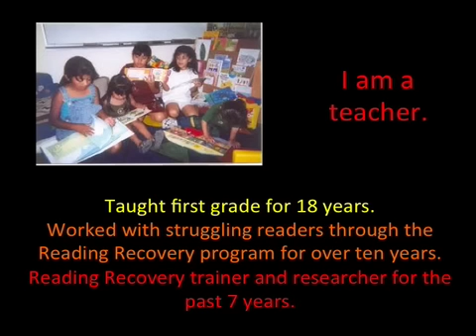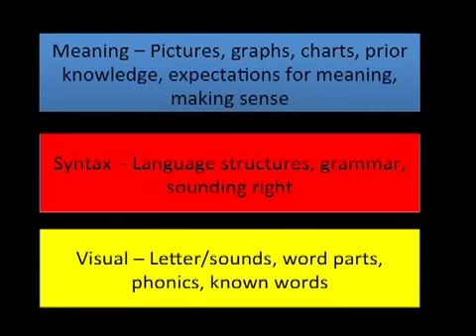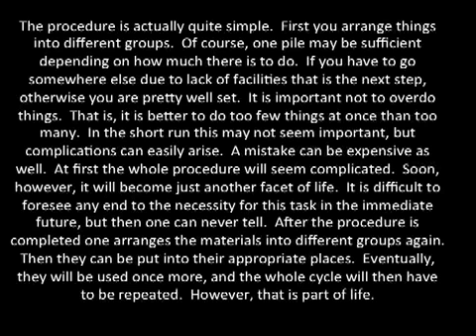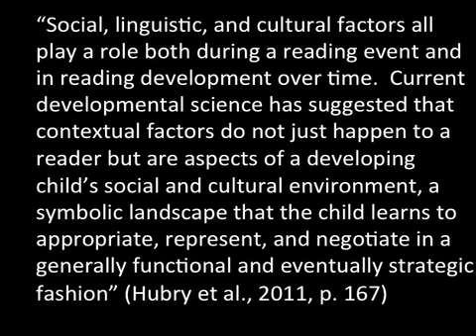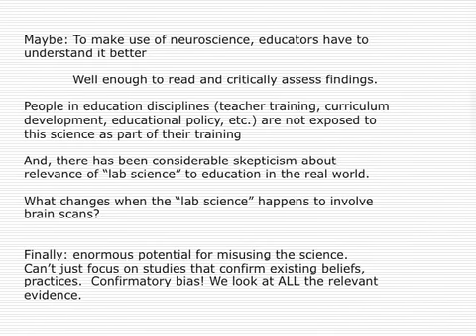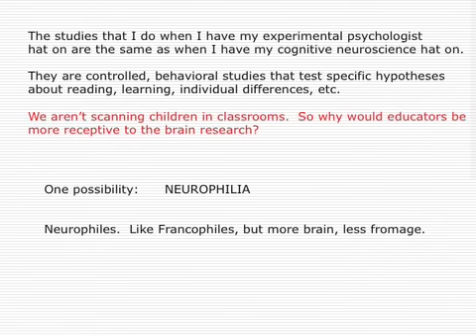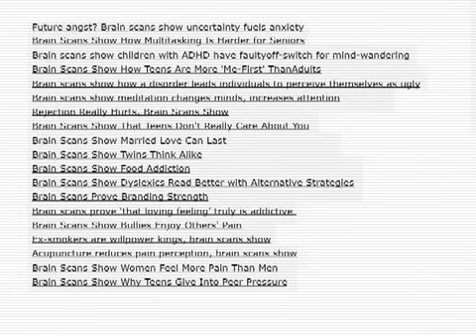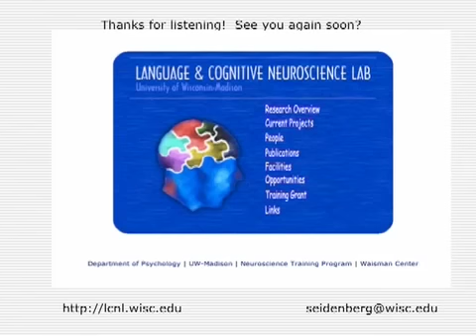Cognitive Neuroscience and Reading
As the first of four presentations during American Education Week 2012 at the University of Wisconsin-Madison, Professors Catherine Compton-Lilly and Mark S. Seidenberg shared findings of their research pertaining to cognitive neuroscience in the classroom. Doctor Compton-Lilly explored how recent findings in cognitive neuroscience might inform work with emerging readers. Doctor Seidenberg's talk considered the current and potential implications of cognitive neuroscience research concerning reading.